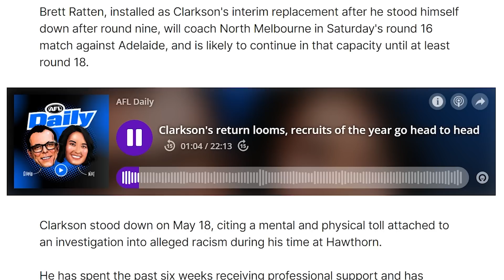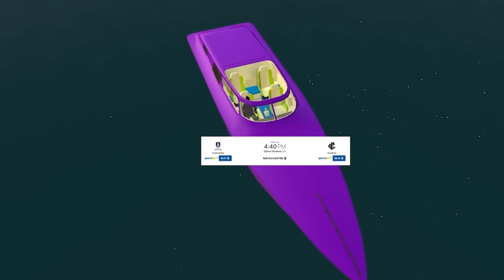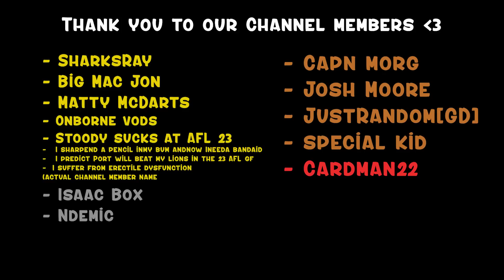The essential AFL 2023 round 16 review | EggFooty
- I suffer from erectile dysfunction (Absolute legend 💪)
- Matty McDarts (Absolute legend 💪)
- Stoody sucks at AFL 23  (Absolute legend 💪)
- I predict Port will beat my lions in the 23 AFL gf (Absolute legend 💪)
- Onborne VODS (Absolute legend 💪)
- I sharpend a pencil inmy bum andnow Ineeda bandaid (Absolute legend 💪)
- Isaac Box (champion 🎖️)
- Ndemic (champion 🎖️)
- JustRandom [GD] (Ressie)